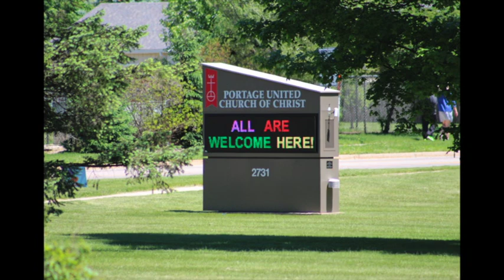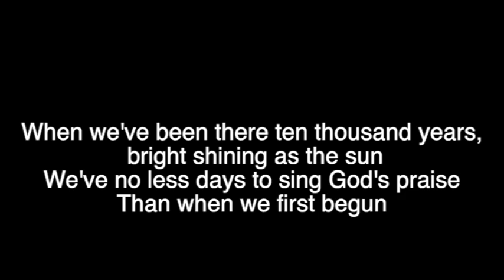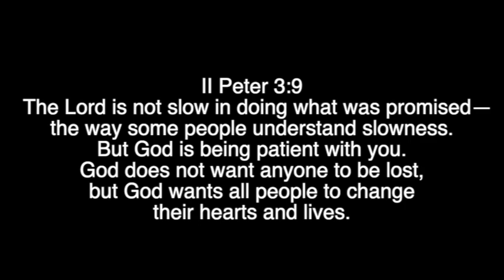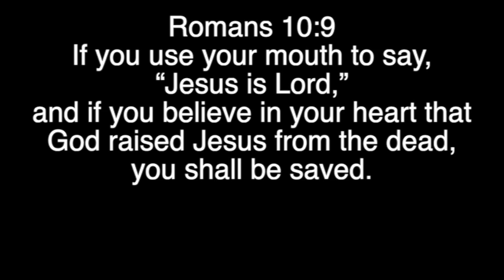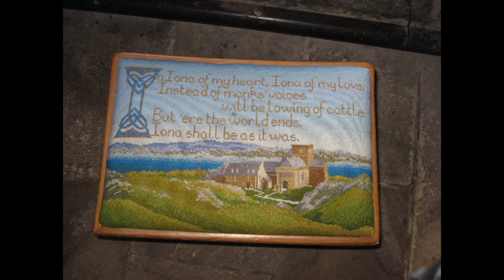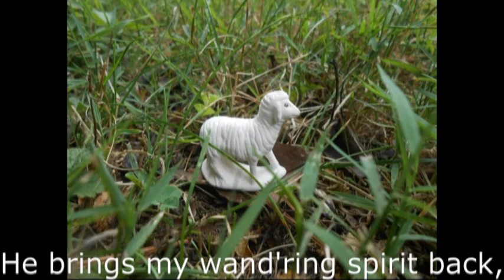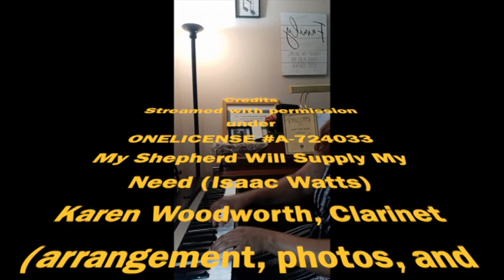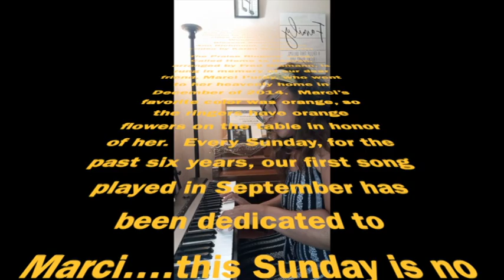Worship Sept 20, 2020